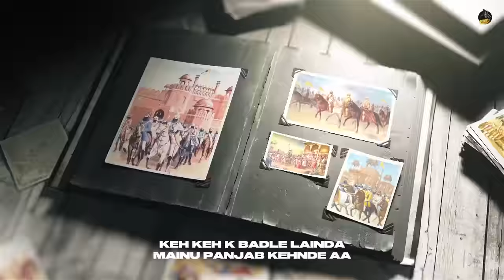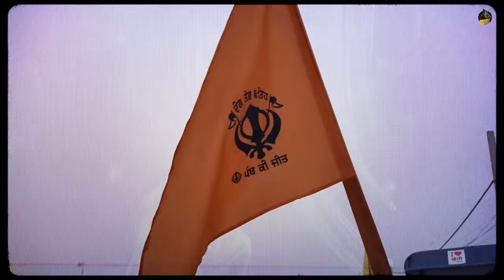Panjab (My Motherland) Sidhu Moose Wala | TheKidd | NavkaranBrar | GoldMedia | New Punjabi Songs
Sidhu Moose Wala Presents

Title : Panjab
Singer/Lyrics/Composer/Concept : Sidhu Moose Wala
Mix Master : Dense
Visuals  : Navkaran Brar
Promotions : Gold Media

This Is Official Channel Of Punjabi Singer "SIDHU MOOSE WALA" This Channel is Made For Live Video And Other Events Broadcast, V Logs